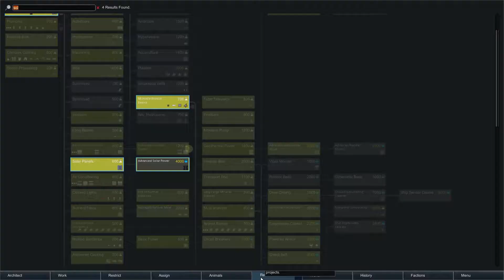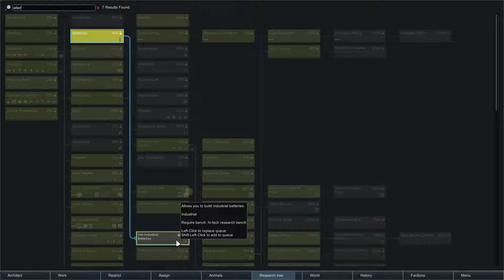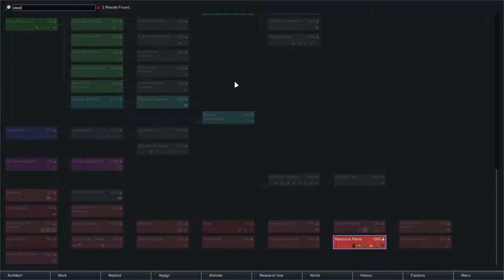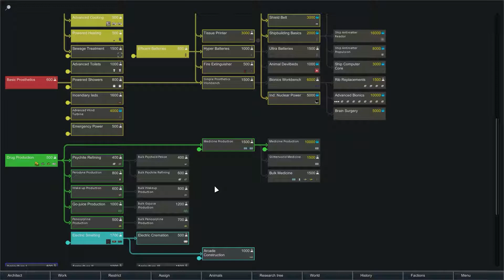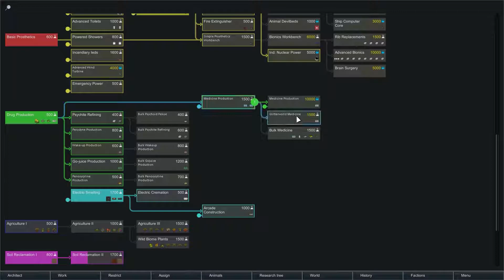Rimworld Na Modach - Sezon 2 - Planujemy System Climate Control - #18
RimWorld to opracowana przez zespół Ludeon Studios strategia ekonomiczna, w której zadaniem gracza jest zarządzanie kolonią zlokalizowaną na obcej planecie. Musimy dbać o kolonistów, wyszukiwać nowe technologie, gromadzić żywność i surowce oraz odpierać ataki nieprzyjaciół.